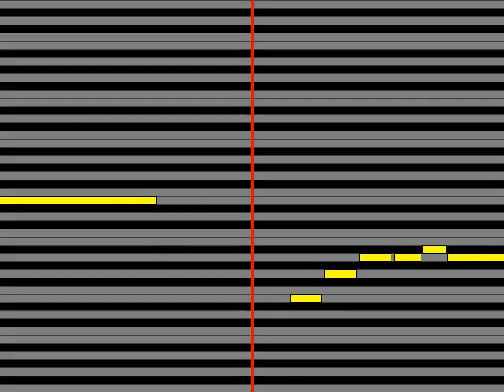【ガイドメロディ】 織田哲郎 月ノ涙